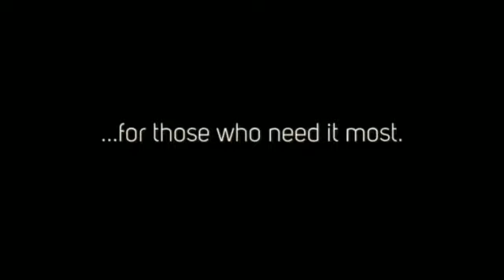HVO says 'Thank You' during World Health Care Worker Week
HVO is saying thank you to the health care workers who give so generously of their time and talent to improve the quality and availability of care for those who need it most.